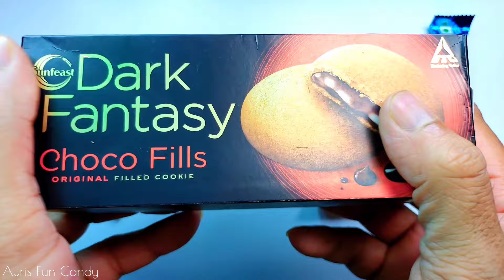"🌟🍫 TRENDING #1 NOW! EXPERIENCE CHOCOLATE NIRVANA LIVE! 🎉✨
Cadbury gems vs KitKat vs lollipops
Gems opening video
Cadbury Dairy milk vs KitKat
Cadbury 5star
KitKat Chocolate
Chocolate Unwrapping
Chocolate
Candies opening videos
Asmr
Satisfying video
So many Lots of candies
fun
entertainment
Chocolate opening video
Entertaining video